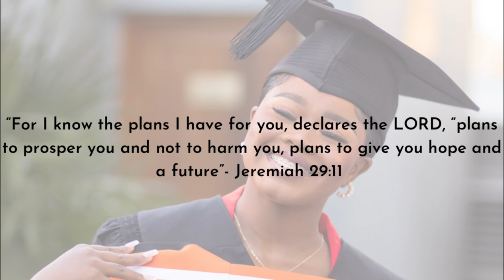I AM A GRADUATE | VLOG | SOUTH AFRICAN YOUTUBER